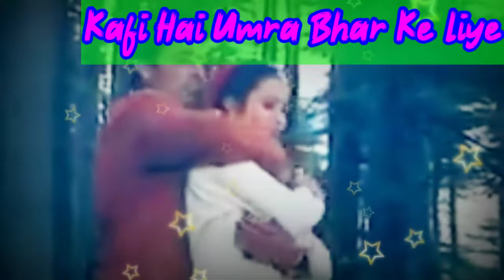ab Dawa ki jarurat nahi // opm malwa